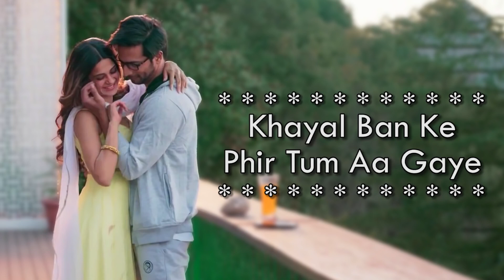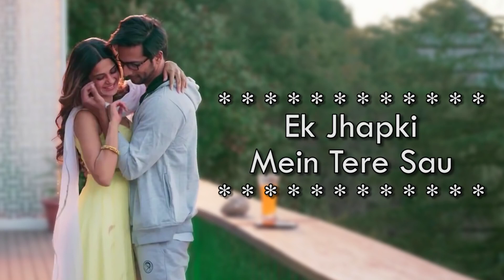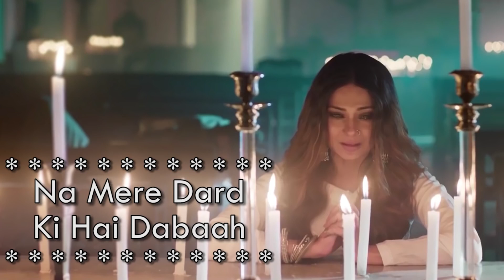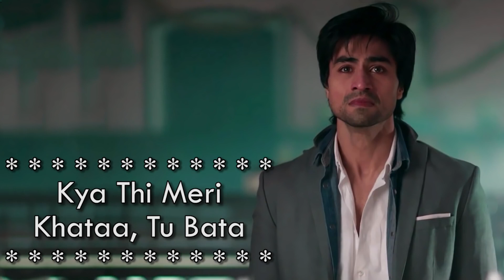Bapanaah sog best of Ahmed Khan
Bapanaah song best of Ahmed Khan